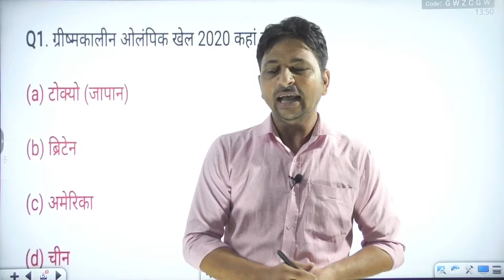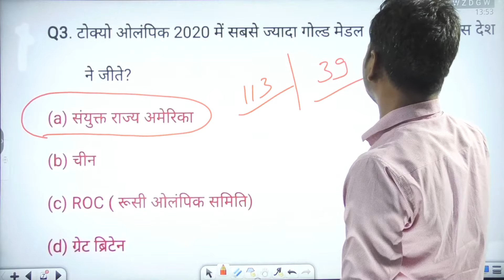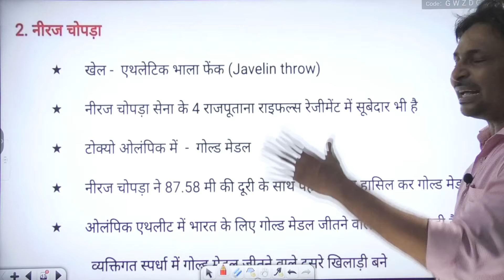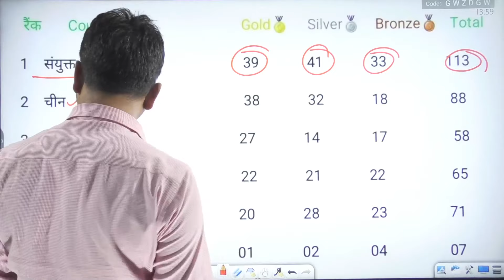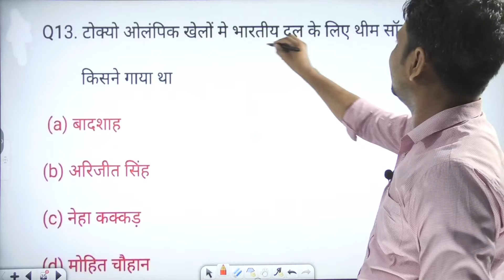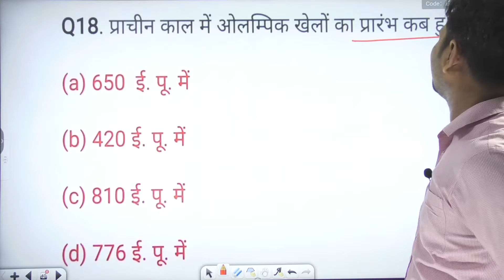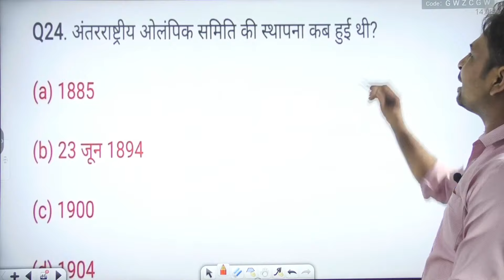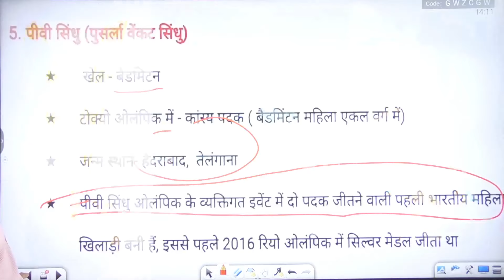Tokyo 2020 Olympics || Importants Questions || by Noor Alam Sir || The Scholars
The Scholars YouTube Channel is focussed on students seeking serious education for various competitive exams such as SSC, Bank, Railway, PCS and other competitive exams.

Online Videos For Government Exams for Bank, SSC Exam & all other competitive exams.